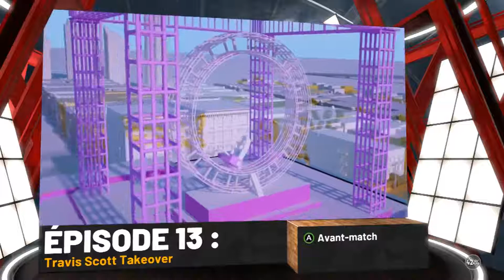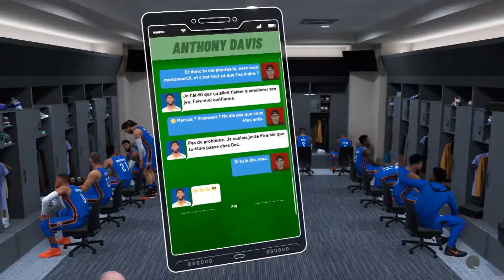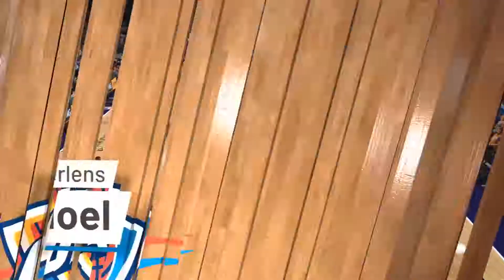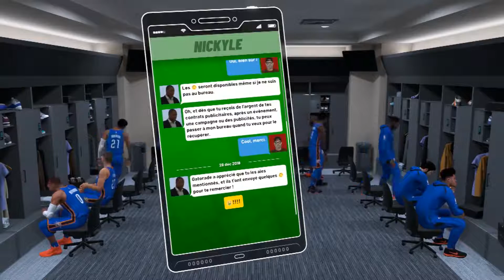NBA 2K19 - Mode Carrière - EP06 - Erreur Fatale!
C'est parti! Nous sommes sur NBA 2K19 pour une nouvelle carrière en tant qu'aillier fort au Thunder d'OKC!

Aujourd'hui on va faire deux matchs avec pour adversaires les Rockets et les Suns.

On atteindra également le niveau 76 de général en fin de vidéo.